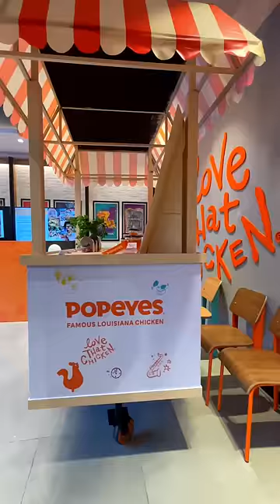💥🤯 நீங்க POPEYES FRIED CHICKEN Saptu Irukingala ⁉️ 💢⚡ Popeyes Chennai